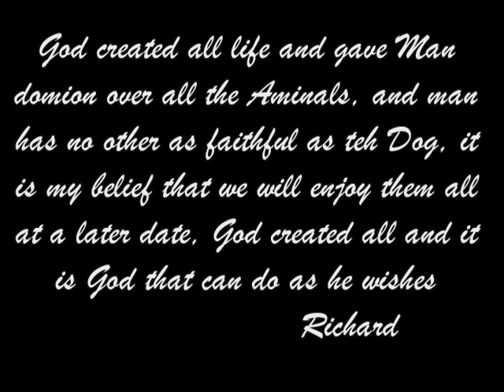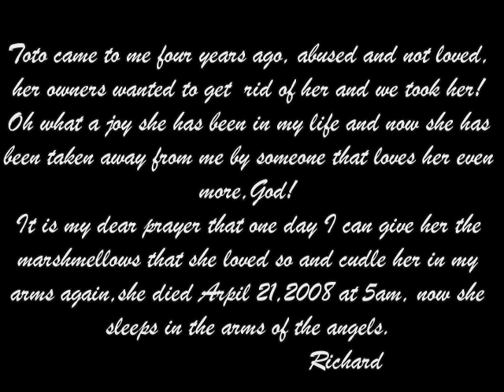Toto, My Yorkshire Terrier R I P !!! 4 Years gone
Today is April 2nd 2012 and she is still with me. Not Wanted by her origanal owners now she now she Sleeps in the Arms of Angels, she captured my heart and I do miss her so.She died on April The 8th 2008